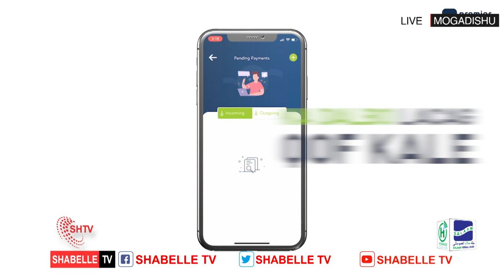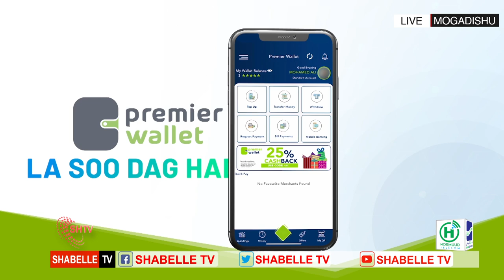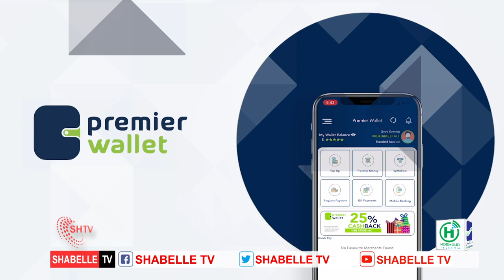WARKA HABEEN SHABELLE TV 26.05.2021